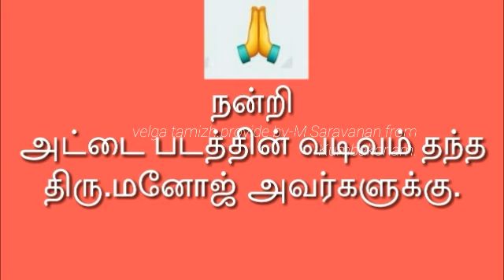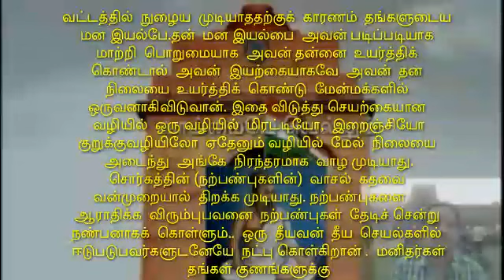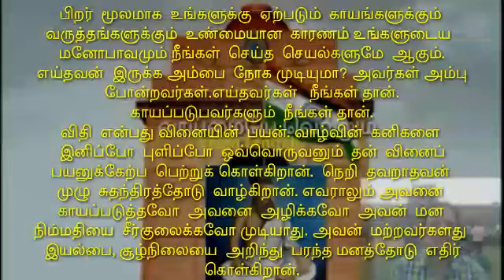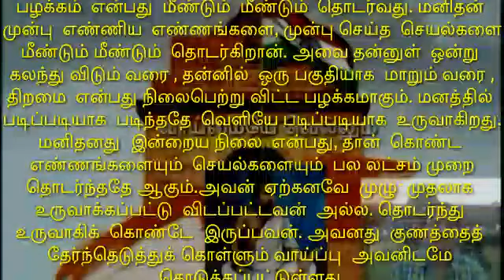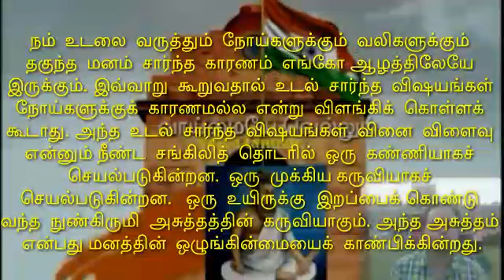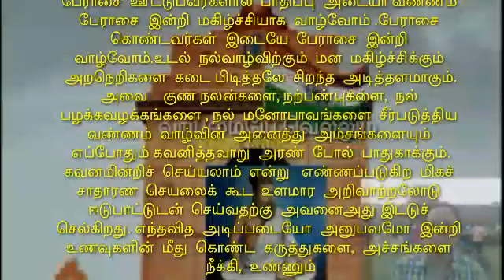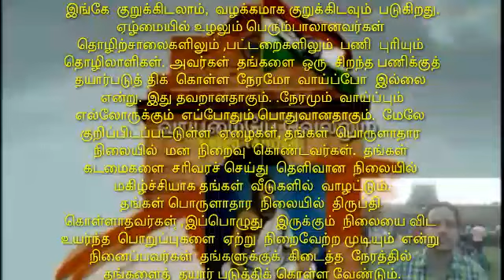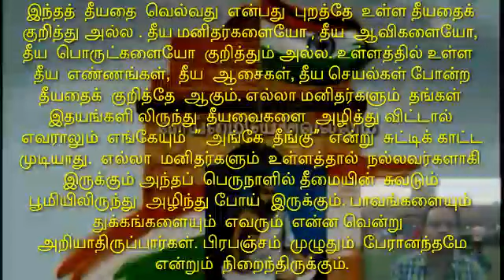MAN: KING OF MIND, BODY, & CIRCUMSTANCES. tamil audio book.James Allen.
வருக!வெல்க தமிழ்!
மனிதன்: மனம், உடல், சூழ்நிலையின் தலைவன்  (2013) ஜேம்ஸ்ஆலன.

MAN: KING OF MIND, BODY, & CIRCUMSTANCE by James Allen - FULL AudioBook | Greatest AudioBooks - The problem of life consists in learning how to live. It is like the problem of addition or subtraction to the schoolboy. When mastered, all difficulty disappears, and the problem has vanished. All the problems of life, whether they be social, political, or religious, subsist in ignorance and wrong-living. As they are solved in the heart of each individual, they will be solved in the mass of men. Humanity at present is in the painful stage of "learning." It is confronted with the difficulties of its own ignorance. As men learn to live rightly, learn to direct their forces and use their functions and faculties by the light of wisdom, the sum of life will be correctly done, and its mastery will put an end to all the "problems of evil." To the wise, all such problems have ceased.

Man: King of Mind,Body and Circumstance (1911) James Allen.

world popular writer-James Allen.Tamil translation audio&book audio and video.first time with-the lord of hard work.
self improvement.audio Tamil book audio and video.

tamil audio book Mahatma Gandhi autobiography part 2Tamil audio book. My Experiments with .Truth total 5 Part .this is first part .for the first time with the lord of hardwork and dedication. long running time Tamil audio book .Mahatma Gandhi ji. Jai Hind.velga tamizh.by,m.saravanan_ phone.8925692927_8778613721